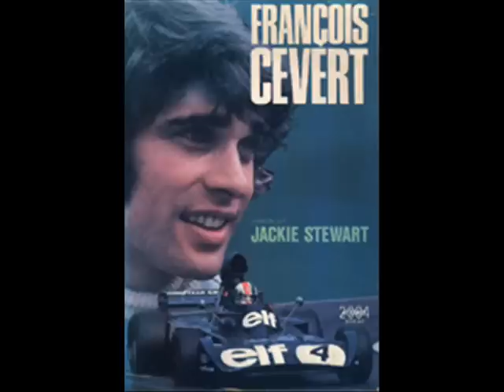Tributo a Francois Cevert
Pessoas se tornam imortais quando permanecem vivas na lembrança de alguém...

francois Cevert, faleceu aos 29 anos no ano de 1973 num trágico acidente automobilístico no qual interronpeu sua vida e carreira como piloto de formula 1 deixando saudades, esse vídeo é uma homenagem que presto a quem foi e continua sendo meu idolo...Saudades eterna.

R L

Skyline Pigeon Elton John
Turn me loose from your hands
Let me fly to distant lands
Over green fields, trees and mountains
Flowers and forest fountains
Home along the lanes of the skyway

For this dark and lonely room
Projects a shadow cast in gloom
And my eyes are mirrors
Of the world outside
Thinking of the way
That the wind can turn the tide
And these shadows turn
From purple into gray

For just a Skyline Pigeon
Dreaming of the open
Waiting for the day
He can spread his wings
And fly away again

Fly away skyline pigeon fly
Towards the dreams
You've left so very far behind
(repeat)

Let me wake up in the morning
To the smell of new mown hay
To laugh and cry, to live and die
In the brightness of my day

I want to hear the pealing bells
Of distant churches sing
But most of all please free me
From this aching metal ring
And open out this cage towards the sun
Pombo correio Elton John Revisar tradução
Me deixe livre de suas mãos
Me deixe voar para terras distantes,
Sobre campos verdes, árvores e montanhas
Flores fontes e florestas
Longe de casa, muito além das linhas do horizonte

Desta sala escura e solitária
Projeta uma sombra desanimadora melancólica
E meus olhos são espelhos
Do mundo lá fora
Imaginando o caminho
No qual o vento pode mudar de rumo
E estas sombras mudam
De roxo para cinza

Como um pombo correio
Sonhando com o dia
Em que esta porta vai se abrir
E ele poderá abrir suas asas
E voará para longe novamente

Voe pra longe pombo correio, voe
Além dos sonhos
que você deixou há tanto tempo para tras
(repete)

Deixe me acordar de manhã
E sentir o cheiro de um novo dia
Para rir e chorar, viver e morrer
Na luz do meu dia

Eu quero ouvir os sinos repicando
Das igrejas ao longe cantando
Mas mais que tudo ... me liberte
Deste doloroso anel de metal
E abra esta gaiola para o sol

Obs: Caso precise tirar o vídeo do ar por alegarem direito ao audio que utilizei, farei um novo vídeo contendo o mesmo conteúdo.